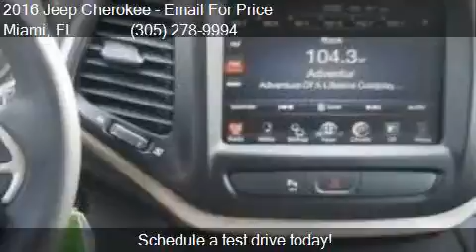2016 Jeep Cherokee Latitude 4dr SUV for sale in Miami, FL 33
This 2016 Jeep Cherokee Latitude 4dr SUV is for sale in Miami, FL 33157 at DADELAND DODGE CHRYSLER JEEP RAM.

Engine: 2.4L I4
Transmission: Automatic 9-Speed
Color: BLACK
Mileage: 5
Contact DADELAND DODGE CHRYSLER JEEP RAM 16501 South Dixie Highway Miami, FL 33157 to test drive this 2016 Jeep Cherokee Latitude 4dr SUV today.